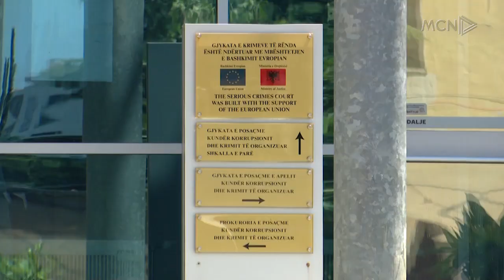“Ligji i barabartë për të gjithë” / Balla: Askush nuk mund t’i shmanget drejtësisë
Ministri I Brendshëm Taulant Balla ishte sot në Fier kur prezantoi kryetaren e prefekturës, e nga ku komentoi kërkesën e SPAK për arrestimin e Berishës. Balla tha se ka përfunduar koha kur nuk respektoheshin vendimet e drejtësisë.